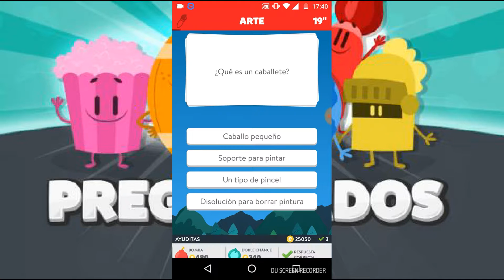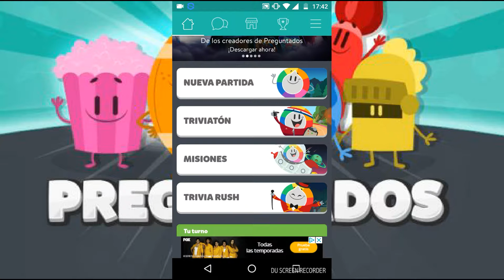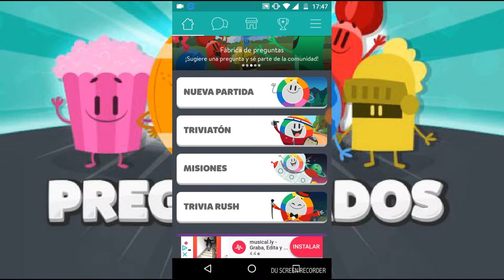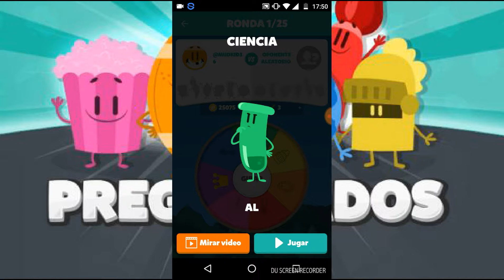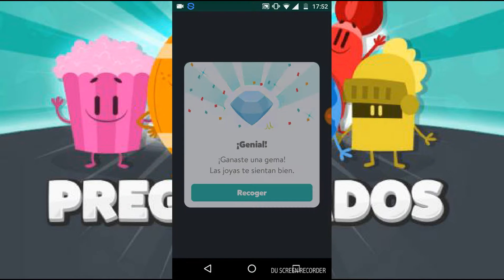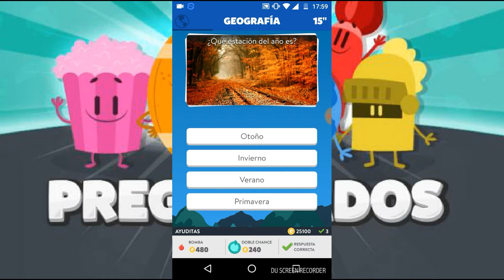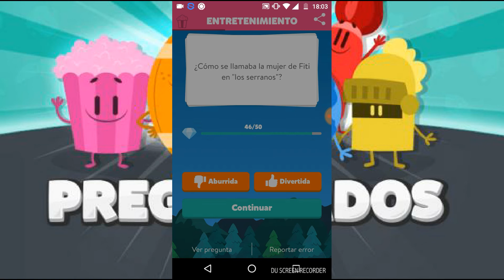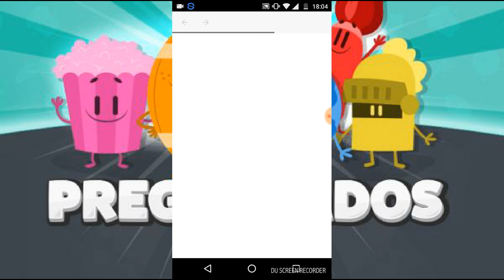Poniendo a prueba mi inteligencia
Seguidme en Instagram:📷ale_3605